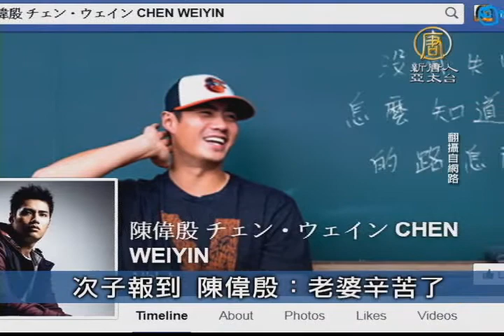【新唐人/NTD】11月15日台灣速速看 次子報到 陳偉殷：老婆辛苦了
殺警案哭求交保 17嫌犯全續押嫌

台北市警局偵查佐薛貞國處理夜店糾紛遭圍毆致死案，因在押被告多達十七人，台北地院破天荒分三個法庭同時召開接押庭，以免開庭時間過於冗長，主嫌曾威豪、劉芯彤及蕭叡鴻雖哽咽請求交保，不過合議庭評議後裁定17人全部繼續羈押禁見。

終結水銀燈 全台55億換LED路燈

台灣將成全球第一個全面淘汰水銀路燈國家。行政院宣布，明年起將斥資五十四點九億元，推動汰換水銀路燈，全面裝上ＬＥＤ燈，後年十二月底全數汰換後，每年節電可達六點四億度，降低二氧化碳排放量卅三萬公噸。

美證實台灣加入抗IS聯盟

美國國務院發布訊息指出，台灣已加入「對抗伊斯蘭國（IS）全球聯盟」，與美國等合作對抗國際恐怖活動。據國務院名單，加入聯盟的亞太國家包括日、韓、澳、紐等，中國大陸不在其中。

次子報到 陳偉殷：老婆辛苦了

今年球季表現亮眼的旅美棒球好手陳偉殷，今天在臉書分享喜訊，二兒子順利出生。他全程陪伴老婆生產，深深感受到女人的偉大，寫著「老婆，您辛苦了」。陳偉殷預計12月返台，明年球季繼續效力於巴爾的摩金鶯隊。